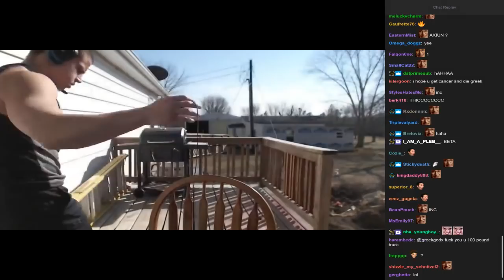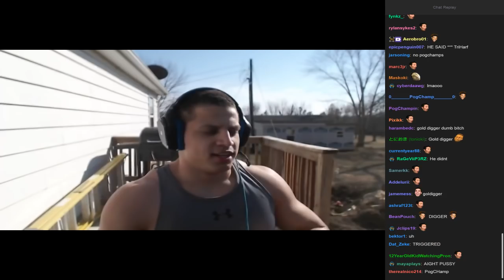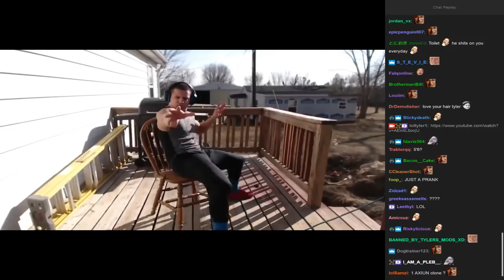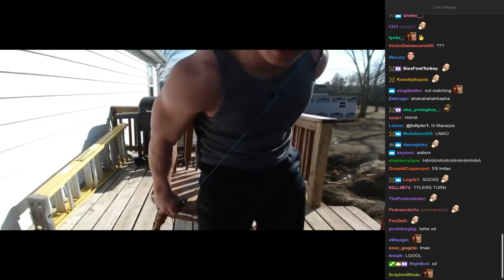Tyler1 Reacts To ULTIMATE TYLER1 DISS [W/Chat]